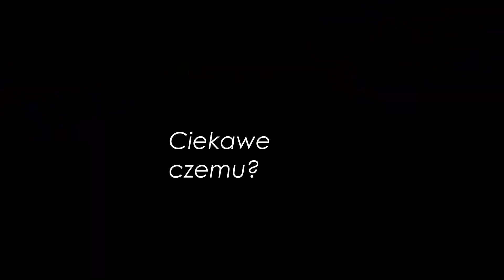3pp Random Moment's #4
Skleiłem co się dało

Film został stworzony bez zamiaru obrazy kogokolwiek